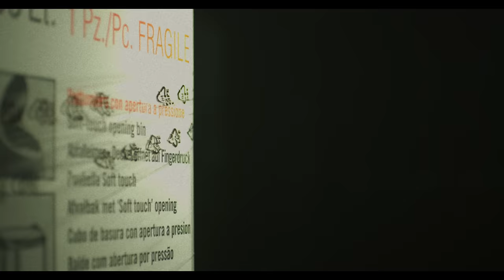Jovanotti, Sixpm - I love you baby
REGIA Leandro Emede
EXECUTIVE PRODUCER Lorenzo Ferrari
PRODUCER Valentina Bitetto
U.P.M. Alessandro Epifani
STYLIST Nicolo Cerioni
ASSISTENTI STILYST Michele Potenza, Salvatore Pezzella, Noemi Managò
HAIR STYLIST/MUA Mara De Marco
D.O.P. Sabina Bologna
OPERATORE STEADY Emanuele Cerri
FOCUS PULLER ASS. OPERATORE Gaia Ferme
OPERATORE DRONE Fabio Moriconi, Niccolò Marrocco
CAPO ELETTRICISTA Roberto Martano
ELETTRICISTA Cristiano Cai
EFFETTI SPECIALI Marek Tvarožek, Roman Bacul
DRESSING ROOM ASSISTANT Marita Mirabella
LOCATION Se.Com Store
RENTAL Moovie Srl, Play Group Srl, Ornyrock srl, Artech Fx - Kvant Show Production Italy
RUNNER Marco Degortes

SI RINGRAZIA Florin Dragos, Mauro Calligari, Ornella Mione - Orny Rock, Fabio Negri - Se.com Group, Luca Toscano - Artech FX, Cardigan Srl, Massimo Labadini - Next Show, Marco Sorrentino, Marco Fugazza, Dalia Gaberscik

► LYRIC
I giorni passano lenti
Se li conti uno per volta aspettando una svolta, baby
Bisogna che non ci pensi
Non guardare cosa fa l'altra gente, non lo sa, credi
Pare che di questi tempi
Tutti cercano di dare una colpa per spiegare
Cosa succede alle loro menti
Che si intrecciano a pensare, non riescono a volare
Senti, c'è una canzone di tanti anni fa
Che sembra scritta ora
Non mi ricordo neanche più come fa
Ma il testo dice qualcosa come:
"I love you baby", più chiaro di così non c'era
"I love you baby", lo canterò per te stasera
Domani e finché non vedrò
La luce dei tuoi occhi tornare nei tuoi occhi
La tua bellezza è potente
Ci puoi fare cose belle, anche fottere la gente
Le cose accadono sempre
Sulla strada per Damasco penso subito:
"Non è un incidente", sai com'è, dipende
Sul pacchetto delle Camel qualcuno non ci vede un bel niente
A te io affido i miei istinti
Soprattutto perché so quanto ami gli animali
Senti quella canzone di tanti anni fa
Meno male che esisti
Che sennò ti avrei dovuto inventare da zero
Come fanno gli artisti
E invece sei qua, sei vera, uh
Che ti posso toccare, baciare, abbracciare
Amarti e litigare, uoh, oh, oh
Per sempre e finché non vedrò
La luce dei tuoi occhi

Music video by Jovanotti, Sixpm performing I love you baby.